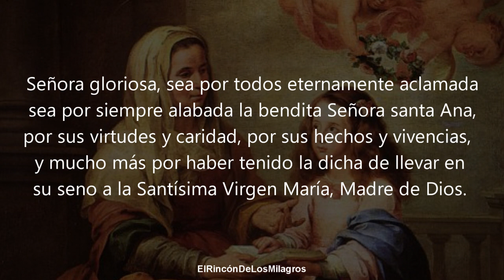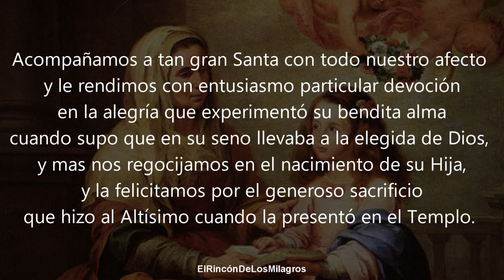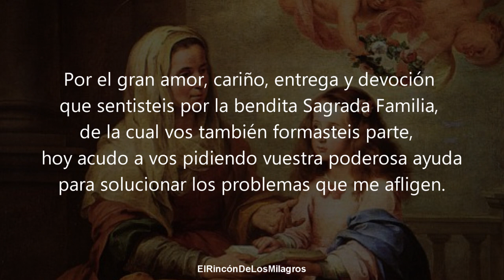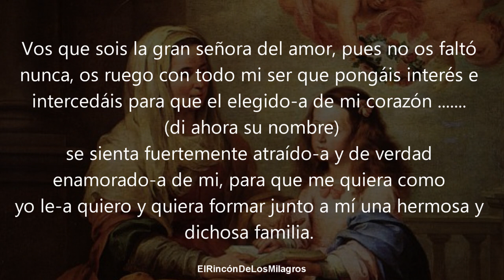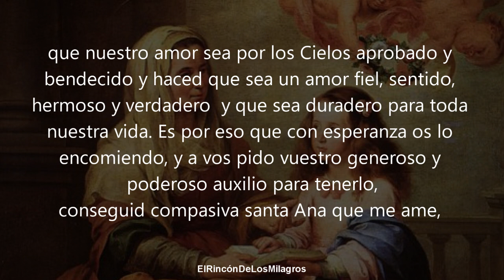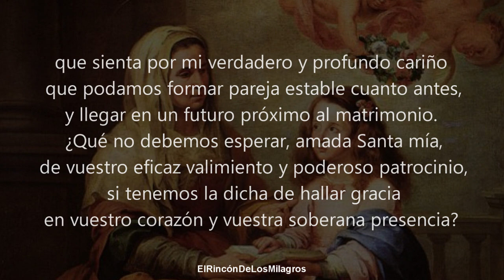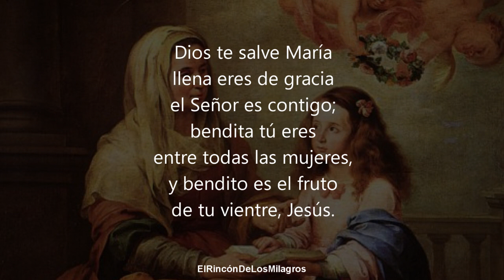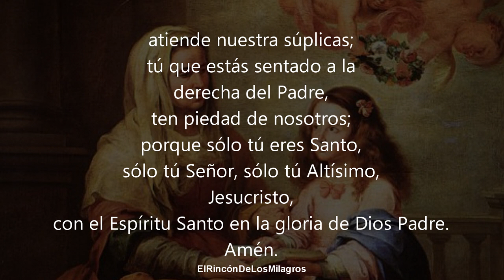ORACION PODEROSA A SANTA ANA PARA HACER QUE TU SER AMADO MUERA DE AMOR POR TI | ORACION DE DESESPERO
Oración poderosa a Santa Ana para hacer que tu ser amado muera de amor por ti.  Pon a tu ser amado a tus pies con esta poderosa oración.